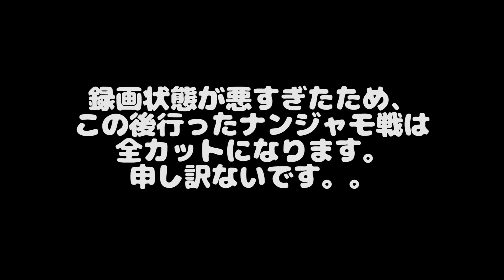潜鋼のヌシと対面…！ Part24【ポケットモンスターバイオレットゲーム実況】